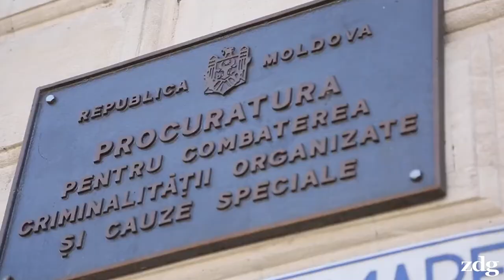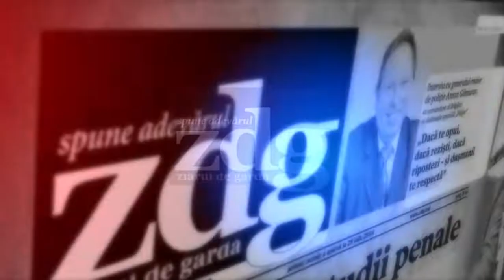Fostul șef al Direcției nr 5, Valeriu Cojocaru adus de la Penitenciarul 13 la PCCOCS 25 10 21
( Puteți susține Ziarul de Gardă devenind patronul nostru pe ) ( Видео с канала: Ziarul de Gardă)